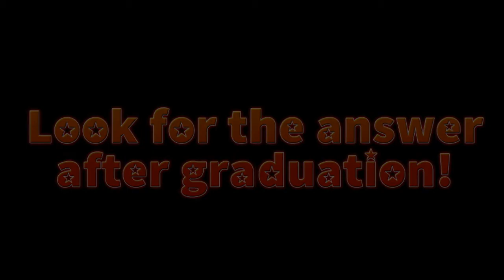Zagrajmy w Danganronpa 17 - Grunt to motywacja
Jak do tej pory nasi koledzy i koleżanki nie mieli za bardzo powodu, żeby się mordować na wzajem, ale spokojnie, misiek już znajdzie nam powody.